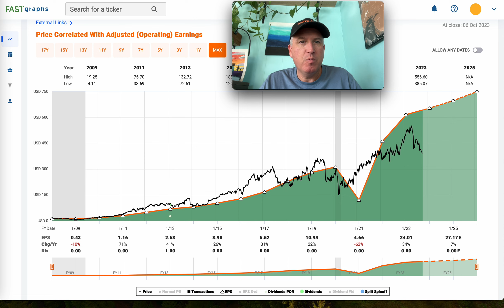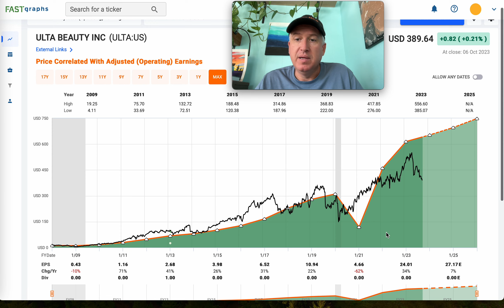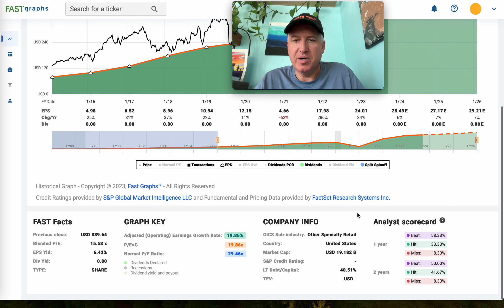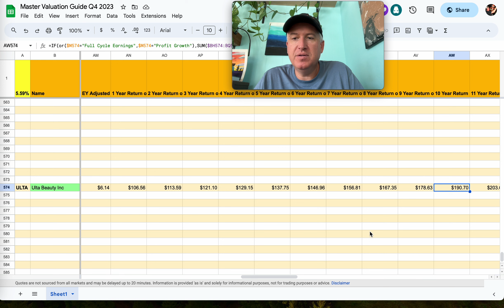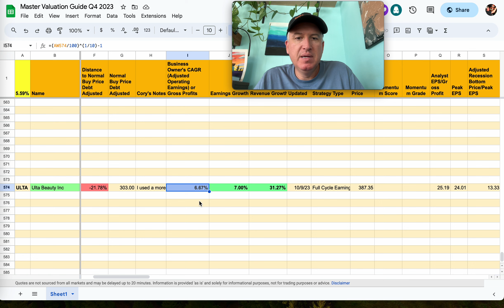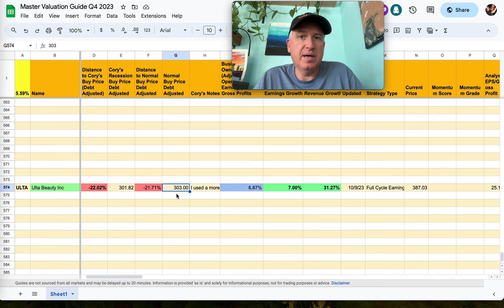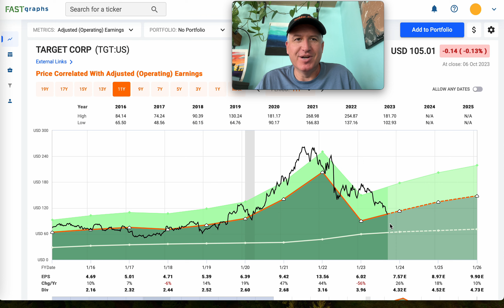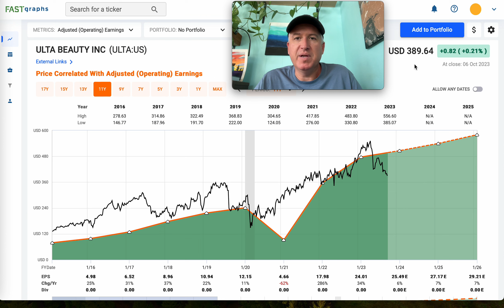Is Ulta Beauty Stock A Buy Yet? $ULTA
This is a valuation analysis of Ulta Beauty stock. ($ULTA). It's not quite a buy, yet, but it does remain one of the most undervalued stock in the S&P 500 index right now.

If you have a stock that is part of the S&P 500 that you would like me to make a video on, simply ask in the comment section, and I will put it on my list to review.

If you would like an analysis of a stock that is not in the S&P 500, I post those for my Patreons.
And here is the standard link to The Cyclical Investor's Club

As always, I do not provide individual investing advice. I share the methods I personally use to value stocks and other investments, which may lose money.